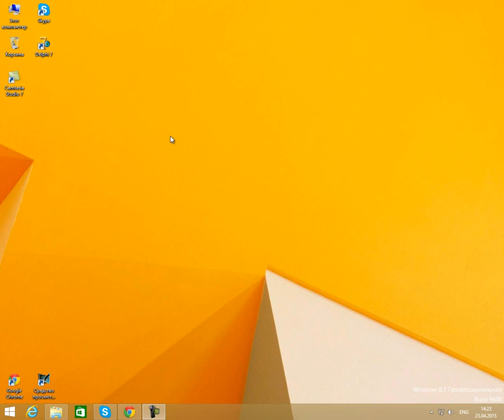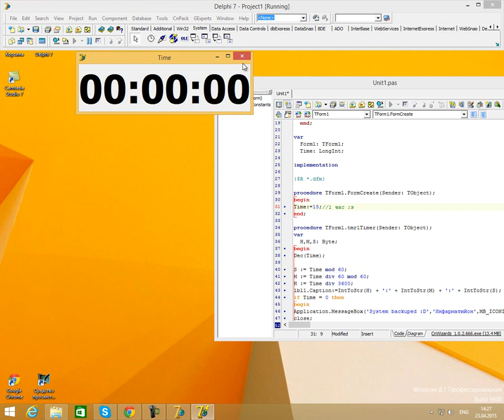Таймер обратного отстчёта в Delphi [Любые]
Надеюсь помог =3
для ленивых,на скрипт:

unit Unit1;

interface

uses
  Windows, Messages, SysUtils, Variants, Classes, Graphics, Controls, Forms,
  Dialogs, StdCtrls, ExtCtrls;

type
  TForm1 = class(TForm)
    lbl1: TLabel;
    tmr1: TTimer;
    procedure FormCreate(Sender: TObject);
    procedure tmr1Timer(Sender: TObject);
  private
    { Private declarations }
  public
    { Public declarations }
  end;

var
  Form1: TForm1;
  Time: LongInt;

implementation

{$R *.dfm}

procedure TForm1.FormCreate(Sender: TObject);
begin
Time:=1;//1 ÷àñ :ç
end;

procedure TForm1.tmr1Timer(Sender: TObject);
var
  H,M,S: Byte;
begin
Dec(Time);

S := Time mod 60;
M := Time div 60 mod 60;
H := Time div 3600;
lbl1.Caption:=IntToStr(H) + ':' + IntToStr(M) + ':' + IntToStr(S);
if Time = 0 then
begin
Application.MessageBox('System backuped :D','Èíôàðìàòèéîí',MB_ICONINFORMATION + MB_OK);
close;
end;
end;

end.